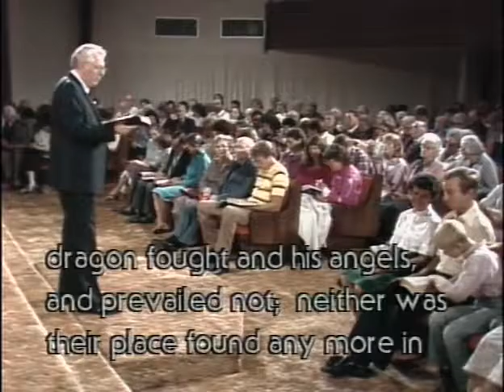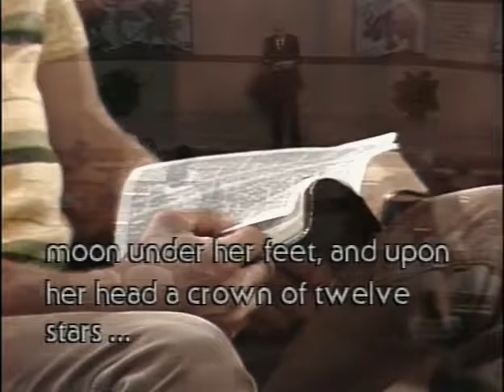7 Joe Crews Beast of Rev 13 3